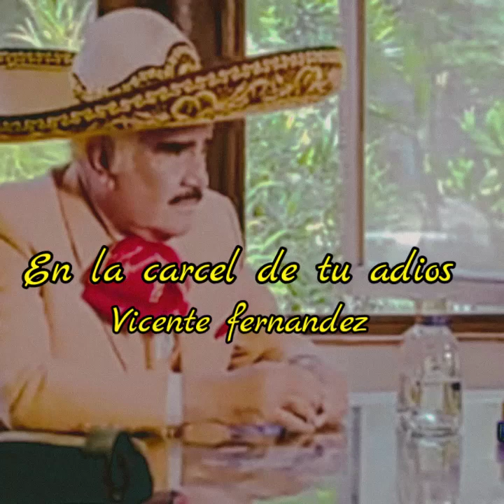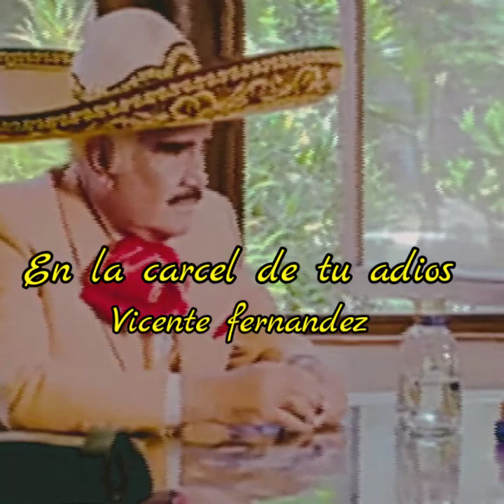en la carcel de tu adios.. Vicente fernandez